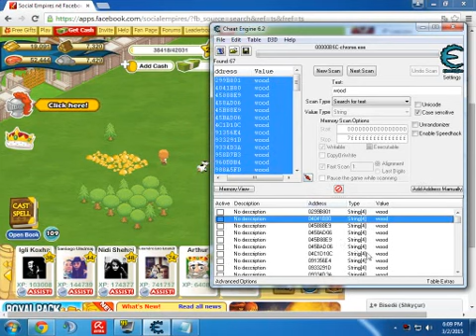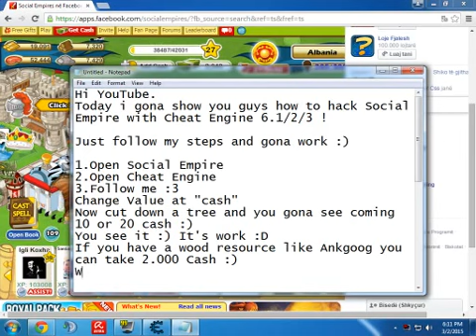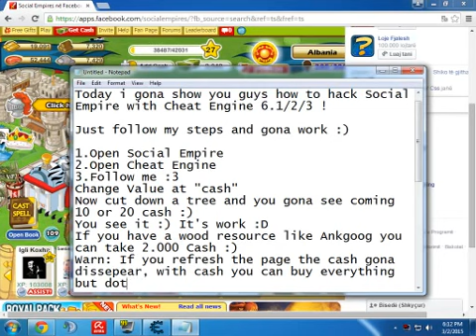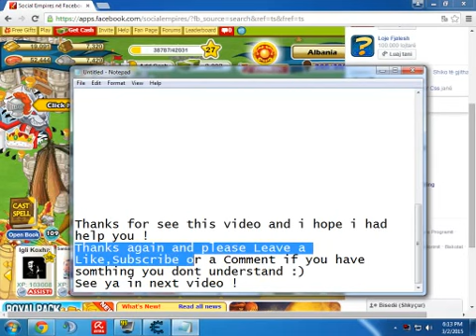Hack Social Empire [Cash Hack] !!!!!!! WORK 100% !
Make it by: Leandro !